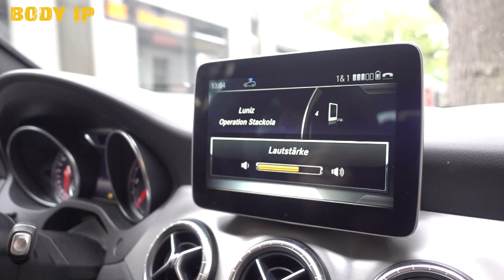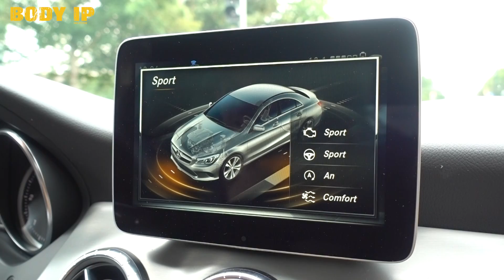Echtes Schulter Workout - Trainings-Vlog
Powered by BODY IP Nutrition
Im heutigen Trainingsvideo nehme ich euch mit zu meinem Training. Ich trainiere meine Schulter mit dem Fokus auf eine runde Schulterentwicklung. Viel Spaß beim Nachtrainieren.